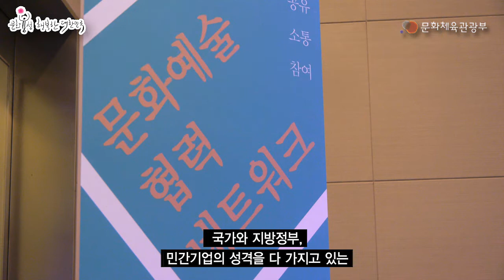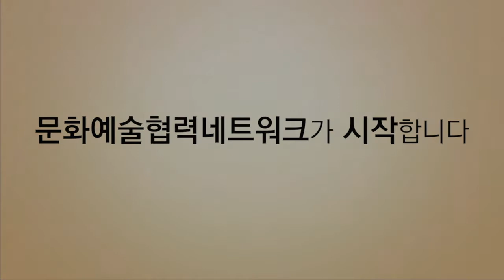문화협력네트워크 발족식